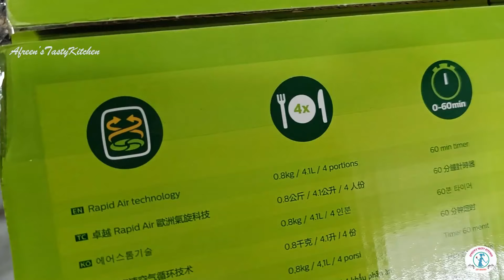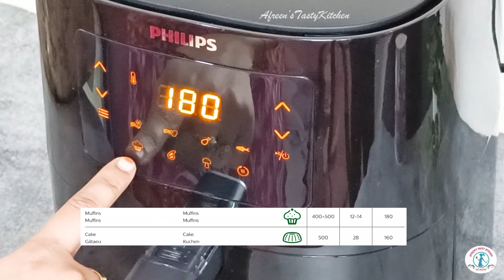Philips Air Fryer HD9252/70 | Unboxing | Demo | French Fries Recipe | Afreen's Tasty Kitchen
Innovative Philips Digital Airfryer (4.1 Ltr) with Rapid Air technology, lets you grill, bake, roast & even reheat your favorite dishes.

Philips Air Fryer

Unleash the full potential of your air fryer with an easy-to-use digital touch panel (7 presets) and a 'Keep Warm' function to enjoy your meal whenever you're ready.
Cook yummy food to crispy perfection with up to 90% less fat*, 30 minutes timer with auto-off, temperature control up to 200 °C, 1.8 m cord length for easy maneuverability
Not Just Fries, now make Aloo Tikkis, Roast Chicken, Grilled Vegetables, Chocolate Cakes and much more, 7 presets include frozen snacks, fresh fries, meat, fish, chicken drumsticks, cake & even grilled veggies.

The difference between Philips air fryer HD9252/90 and HD9252/70 is just the color of the handle. For HD 9252/90 it's black and for HD9252/70 it's silver in color.

Please checkout my recipes playlists for easy recipes which you can make in home very easily during this lock down period !

If you have any doubts, plz ask in comments section.